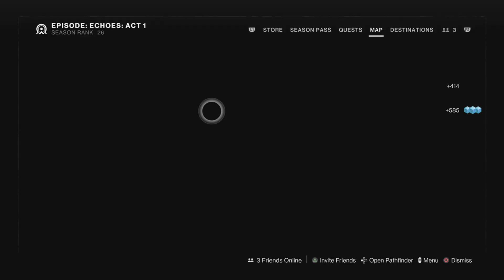Voxelos, Taken by The Witness! Destiny 2: Overthrow The Blooming!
Another one down, one more to go